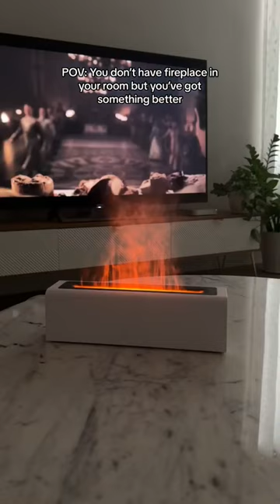Get yours now 🛍️✨